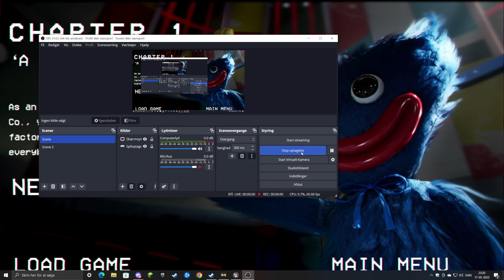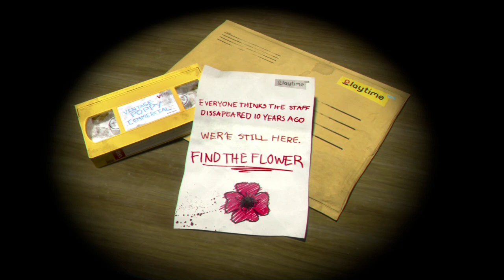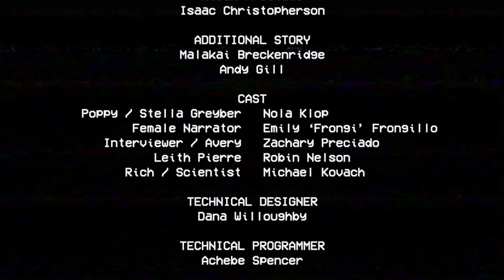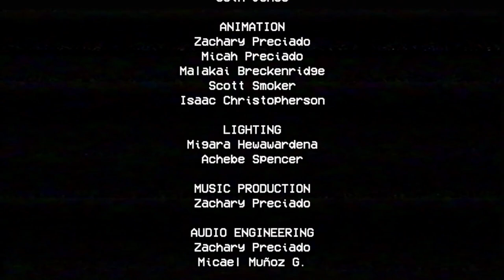Poppy Playtime Chapter 1 Find the Flower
I really want to upload Chapter 2 but i dont own it sadly :(
Project Playtime is also a game i will make videos about!

I really hope you will enjoy the video!